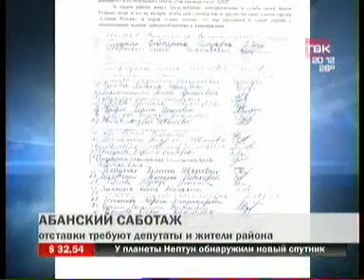TVK 1607 012